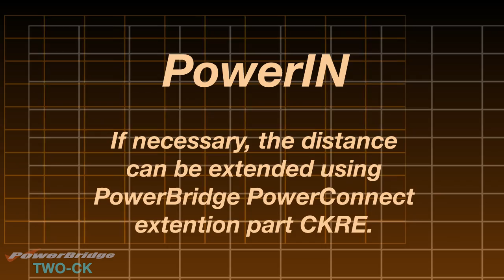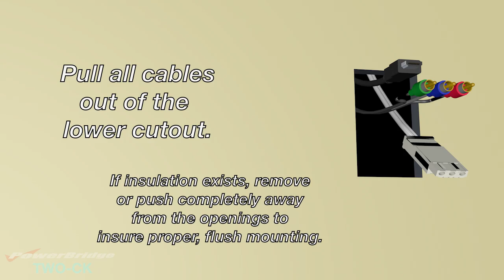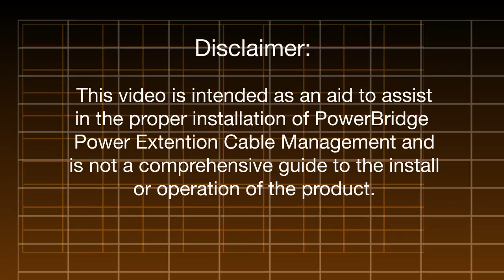PowerBridge TWO-CK Dual Power Recessed In-Wall Cable Management for wall mounted HDTV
PowerBridge TWO-CK In-wall Power Extension Kit with Dual Power.
Power your LCD LED Plasma or Projection HDTV and a wall mounted SoundBar
Fast, Safe, and Easy to Install. National Electrical Code Compliant
Hide your HDTV power cord and cables in the wall in less than 15 minutes.